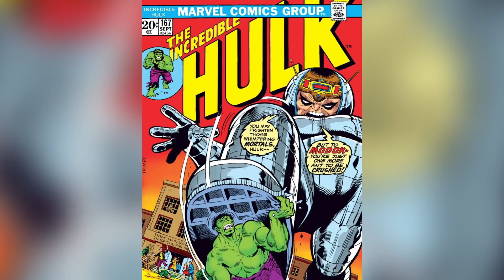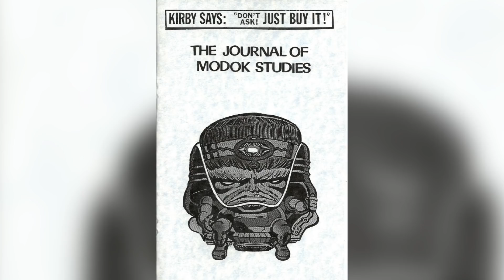Will We Ever See Marvel's Weirdest Character Join The MCU?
The Marvel Cinematic Universe has given us some truly evil villains as of late, with none more threatening than Thanos, but not every character in the comics is quite as imposing as the Mad Titan. One of the weirdest characters that Marvel Comics has ever introduced is MODOK, an extremely unsubtle villain whose name stands for Mobile Organism Designed Only for Killing. The look of the character is absolutely ridiculous, and it seems like he would never fit into the MCU, but never say never. Let’s take a look and see if Marvel’s weirdest character will ever join the MCU.

Meet MODOK | 0:00
MODOK is AIM-ing high | 1:24
Meet his M.A.T.E.s | 2:19
MODOK has become a cult favorite | 3:26
Weird mass media appearances | 4:08
He's already part of the MCU | 5:32
MODOK's TV show | 6:37
MODOK's 11 | 7:47
The MODO-Avengers | 8:48